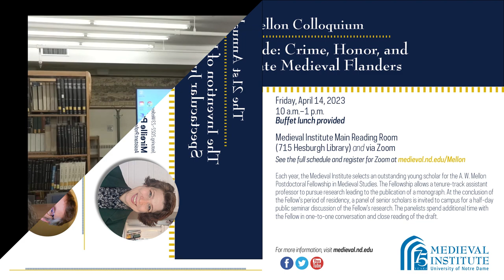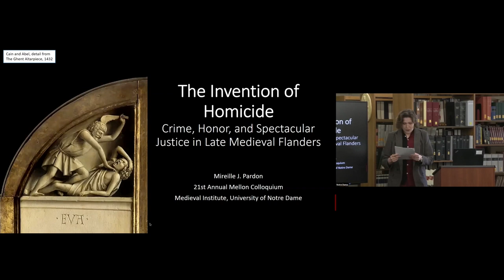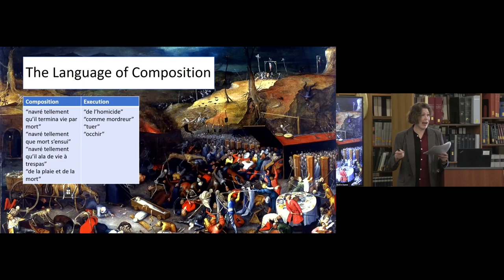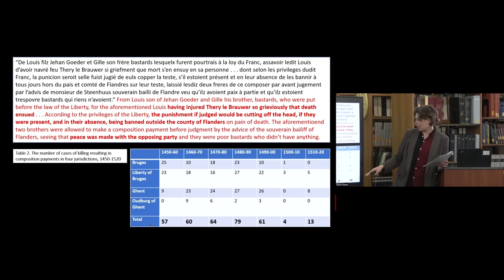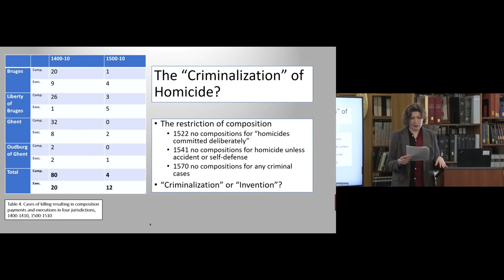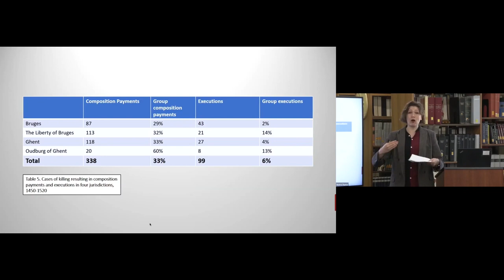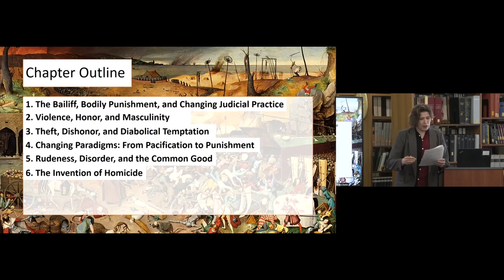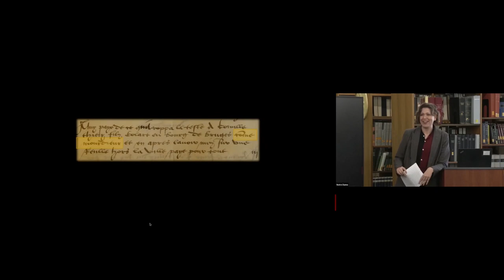2023 Mellon Colloquium: Mireille Pardon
The Medieval Institute presents its 21st Annual Mellon Colloquium, "The Invention of Homicide: Crime, Honor, and Spectacular Justice in Late Medieval Flanders," with Mireille Pardon (Mellon Fellow) and distinguished discussants Andrew Brown (Massey), Chanelle Delameillieure (KU Leuven), and Ellen Kittell (Idaho).

Each year, the Medieval Institute selects an outstanding young scholar for the A. W. Mellon Postdoctoral Fellowship in Medieval Studies. The Fellowship allows a tenure-track assistant professor to pursue research leading to the publication of a monograph. At the conclusion of the Fellow's period of residency, a panel of senior scholars is invited to campus for a half-day public seminar discussion of the Fellow's research. The panelists spend additional time with the Fellow in one-to-one conversation and close reading of the draft.

PRODUCTION
Video: Notre Dame Studios
Editing: Megan J. Hall
Captions: Emily Mahan
Music: created by Music_Unlimited, used with a content license from Pixabay